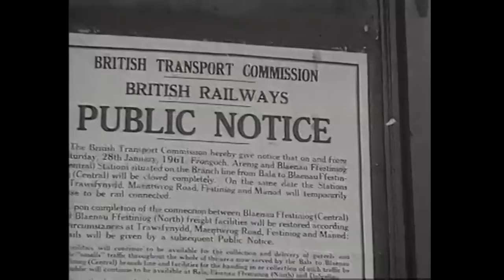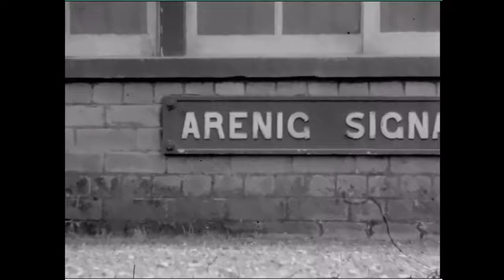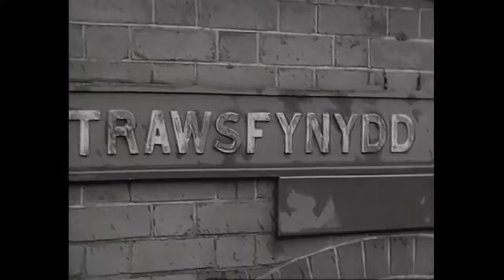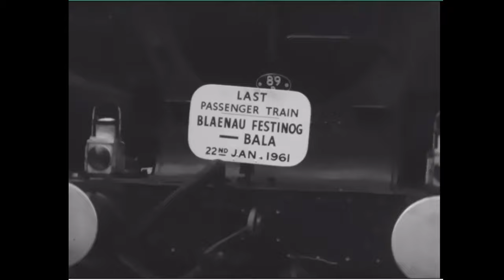4645 & 8791. Last passenger train To Blaenau Ffestiniog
A more sequential version of the journey of the last passenger train between Bala Town and Blaenau Ffestiniog by double headed Pannier tanks 4645 & 8791 from available internet sources. There is no sound to this video.